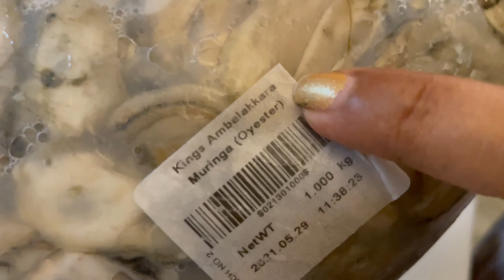Oyster Fry | How to make oyster masala| easy way to clean Oyster | Muru erachi roast| Home Bethania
For all the food lovers.
Here u can find a variety of videos showcasing recipes, travel vlogs and other infotainment contents